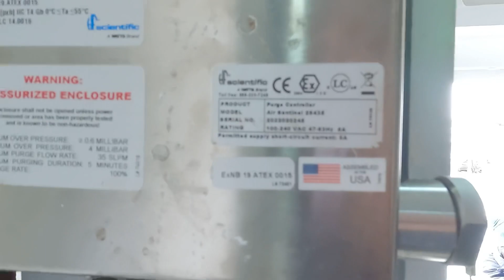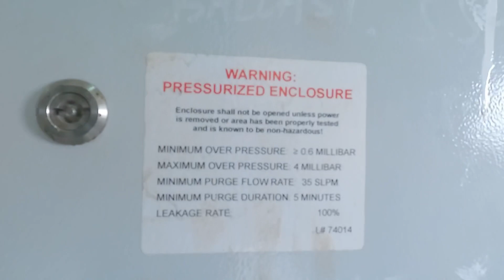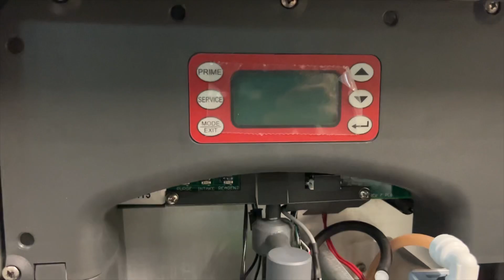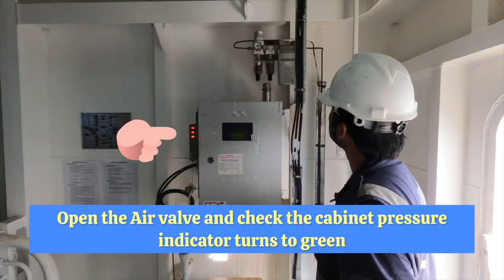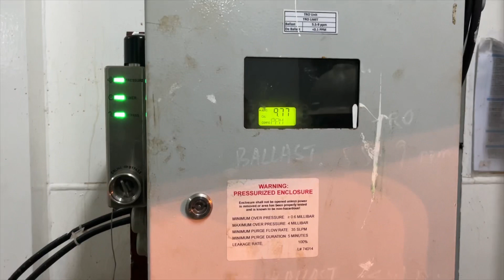TRO ROUTINE of SUNRUI BalClor BWTS System | Ballast Water Treatment System | Total Residual Oxidants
TRO Basic Routine maintenance of SUNRUI BalClor ballast water treatment system.

This video will help you to know the basic routine required in TRO unit which helps your plant run smoothly.

If you find the video informative, do like it.

Music Credit
Musician: DaFox